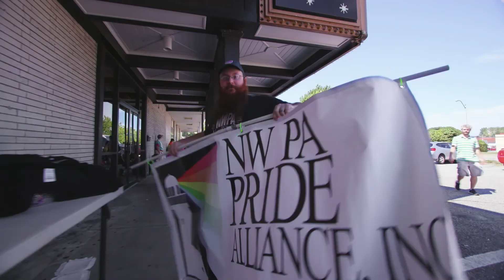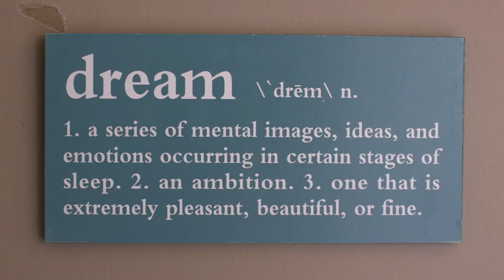Why Erie Is Like No Other County in Pennsylvania | In Collaboration with Captain Morgan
There's one Pennsylvania county that's swung blue in every election since 1985. It's called Erie, and it's home to one of Pennsylvania's oldest LGBTQ communities. Come take a visit.

Part of a series called Swing, which profiels unique communities in swing states across America.

In collaboration with Captain Morgan.